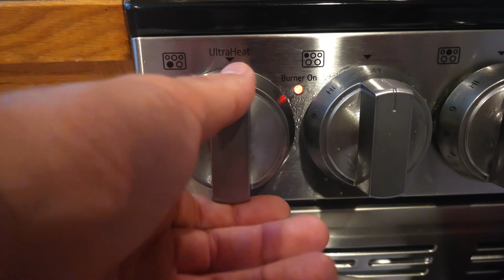The Rock's Dinner!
To continue my series of creating famous people's average meals, I decided to replicate the Rock's dinner. I hope you guys enjoy and drop any other suggestions in the comments!!